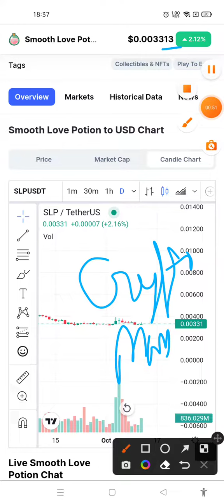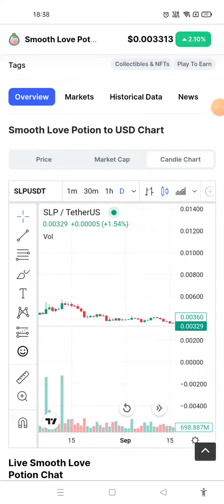Technical Analysis Smooth Love Potion | SLP Investment | Smooth Love Potion Price Prediction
slp coin crypto - smooth love potion - price prediction and technical analysis october 2021
slp coin crypto - smooth love potion - price prediction and technical analysis august 2021
smooth love potion coin price prediction
smooth love potion token
smooth love potion crypto
smooth love potion crypto prediction